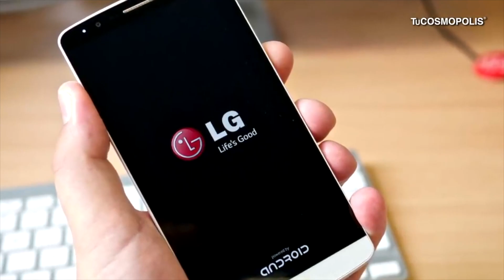Comunidad 09/04/21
Comunidad Cerrando la semana con mucha información
- La firma Surconera LG dejará de fabricar su línea de SmartPhone
- Nuestra recomendación audiovisual Los Días Más Oscuros de Nosotras.
- Charla con los integrantes de Aknanda una banda que nos trae sonidos para sanar nuestro ser.
¡Súmate a la conversación!